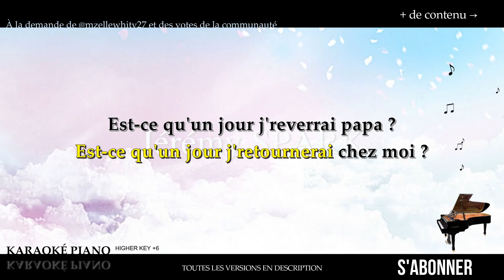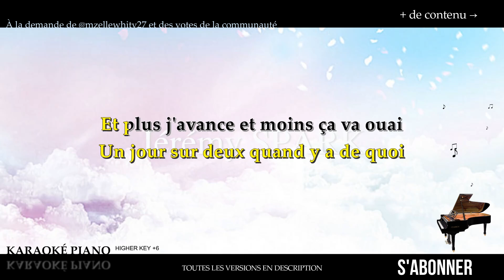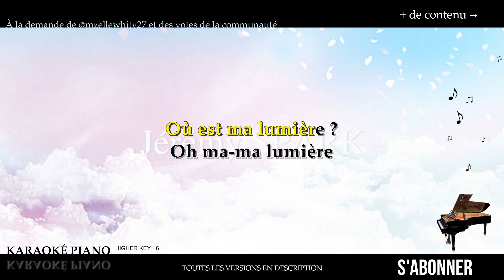Ma lumière - Camille LELLOUCHE (Karaoké Piano Français - Higher Key)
Karaoké Piano Français : Ma lumière - Camille LELLOUCHE, en Higher Key +6.

00:00 Couplet 1
00:21 Couplet 2
00:32 Couplet 3
00:44 Refrain
01:07 Couplet 4
01:16 Couplet 5
01:29 Couplet 6
01:40 Refrain
02:04 Passage musical
02:24 Outro

▬▬▬▬▬▬▬▬  Paroles  ▬▬▬▬▬▬▬▬

J'veux qu'tout s'arrête
Je peux plus dormir
De tout mon être
Je veux m'en sortir
Est-ce qu'un jour j'retournerai chez moi ?
Est-ce qu'un jour j'reverrai papa ?
Est-ce qu'un jour mes p'tits frères et moi
On se prendra fort dans nos bras ?
Oh mama ouai, est-ce que tu me vois ? ouai
J't'en prie, réponds-moi ouai
Est-ce qu'un jour on se retrouvera?

Où est ma lumière ?
Oh ma-ma lumière
Oh ma-ma lumière
Oh ma-ma lumière
Oh ma-ma lumière

J'ai pas le choix
J'suis qu'une enfant et cette vie j'l'imaginais pas
Même dans mes pires cauchemars j'me réveille à chaque fois
Et là c'est bien réel, j'ai peur et puis j'ai soif
Je mange un peu un jour sur deux quand y a de quoi
Un jour sur deux quand y a de quoi
Et plus j'avance et moins ça va ouai
Autour de moi j'vois tout s'effondrer
Quand vient la nuit
Je vois le ciel s'illuminer tout plein d'étoiles
Je ferme les yeux, je fais un vœu mais rien n'se passe
Je me réveille encore une fois mais je suis lasse

Oh ma-ma lumière
Oh ma-ma lumière
Oh ma-ma lumière
Oh ma-ma lumière

Mes yeux se ferment, mon vœu s'est enfin réalisé
Je rejoins ma famille, j'n'aurai plus jamais mal